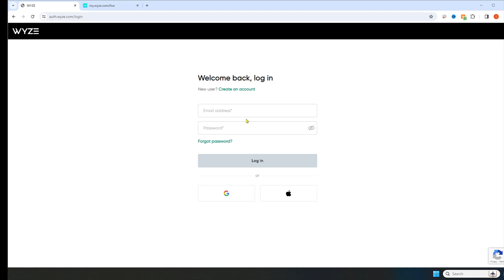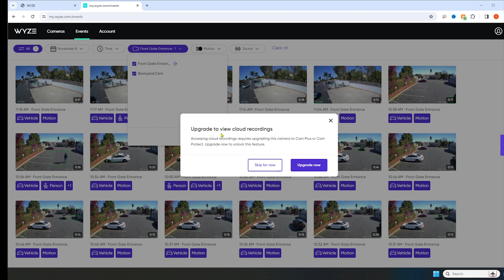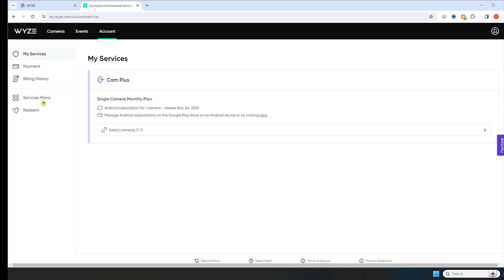ALL NEW WYZE CAMERAS WEB PORTAL | NOV 2023| WATCH LIVE CAMERA STREAMS ON ANY WEB BROWSER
WYZE Cam Pan v3 Indoor/Outdoor IP65-Rated 1080p Pan/Tilt/Zoom
WYZE Floodlight Camera Pro
Wyze Wireless Video Doorbell Pro

Another quick video on the All- New Wyze web portal. This new feature allows you to watch your cameras live on any web browser without having to be on the app using your phone.

Let me know how you will using this new web portal.